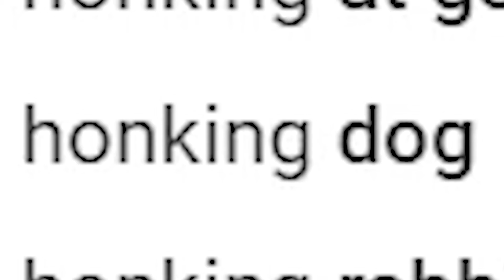Honking Rabbit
Honk

Creator of t o m m y i s m i s s i n g .

Friends on Twitch:
Peachy

Hey, Hi, and Hello Everybody! Today we are talking about rabbits, not the rabbit you have heard so much about. The kind of rabbit we are talking about today is that of Honking Rabbit. This video, (whose main character is Honking "Rabbit of Honking" Rabbit) is a ploy of TacoIndom, (known for making funny Fortnite, Minecraft, Rocket League, and Call of Duty: Black Ops Cold War content that is indeed funny,) to make a Meme out of a haha, funny image that he has found while scrolling through Discord. That is correct fools, you have indeed been had at the hands of I, TacoIndom (known for making funny Fortnite, Minecraft, Rocket League, and Call of Duty: Black Ops Cold War content that is indeed funny.) The moral of the story? Honk.